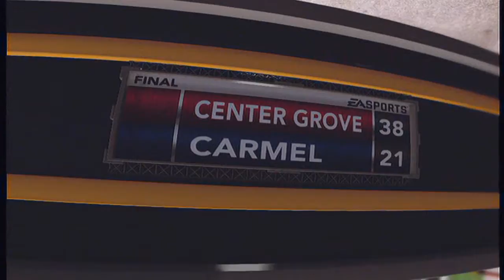NCAA 13 Road to Glory Ep.8: MJ Reed is Clutch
Here is the final game of the season and the first game of the high school playoffs.
Can MJ Reed pull it off and continue through the playoffs?